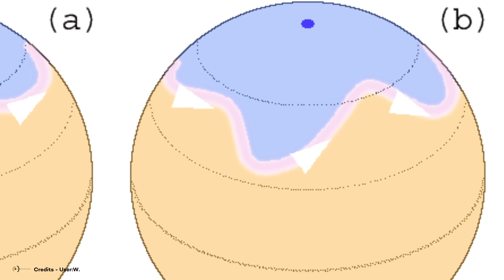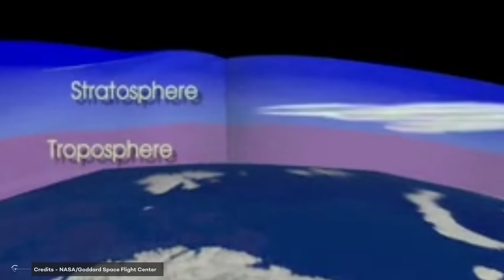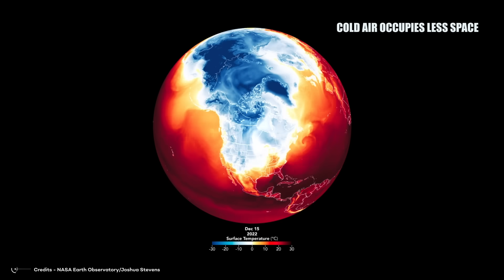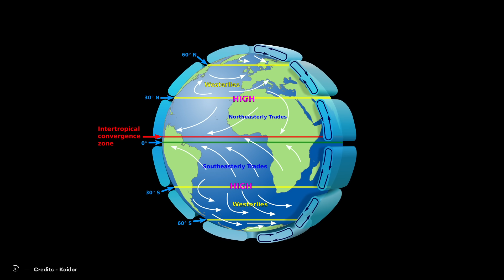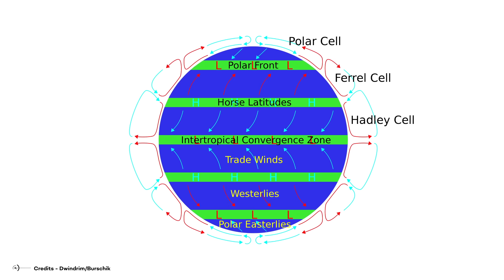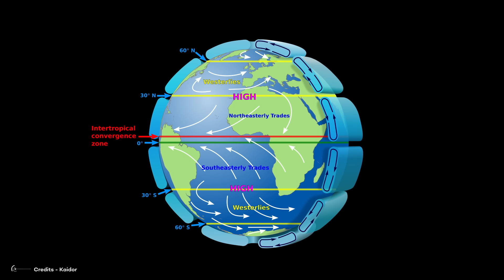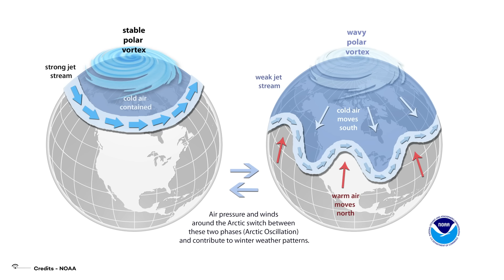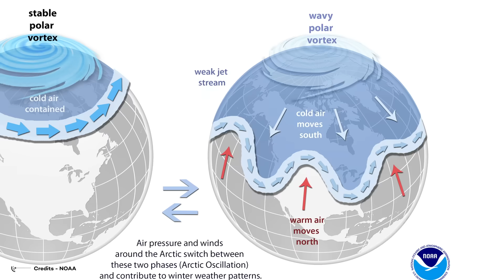The Polar Vortex That Will Determine The Fate Of The Earth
The north and south poles of the Earth are two enigmatic places full of great mysteries; in these areas of the planet, there are meteorological phenomena that do not occur anywhere else, and although it sounds like a conspiracy theory or science fiction movie, at the poles of the Earth there are two huge, icy menace walls that protect us from an ice threat that has claimed many lives throughout human history.
But don't worry, before you start imagining huge walls of ice and giant creatures that threaten the human race, you should know that we are not talking about a wall of ice but rather an invisible wall of air, and by threats, we don't mean referring to creatures but incredible atmospheric phenomena.
Do you want to know what this invisible wall is and what atmospheric phenomena we are discussing? Join us to find out!
The threat of ice, the polar vortex
The threat that we talked about at the beginning of this video is an atmospheric phenomenon called "Polar Vortex, "this is a large-scale persistent cyclone that is located in the polar areas of the Earth, and it is one of the most terrifying, must be treated with respect because throughout history they have claimed many lives.
There are two polar vortices, one in the north and one in the south.
The Antarctic polar vortex is more pronounced and persistent than the Arctic vortex; This is because the distribution of land masses in high latitudes in the Northern Hemisphere leads to an increase in Rossby waves that help break the vortex and cause it to move out of the regions where it is normally found. In contrast, the vortex remains less affected in the southern hemisphere because it is concentrated almost entirely over Antarctica.
Rossby atmospheric waves are produced by the conservation of vortex power and are influenced by the Coriolis force and the pressure gradient. Earth's rotation causes fluids like the atmosphere to rotate to the right as they move in the Northern Hemisphere and to the left in the Southern Hemisphere, this is the Coriolis force.

Polar Night Jet
Also known as Jet Strem or Jet Currents, these are fast-flowing air currents very close to the poles and are the invisible walls protecting us from polar vortices.
Jet streams can start, stop, split into two or more parts, combine into a single stream, or flow in multiple directions, including opposite the direction of the rest of the jet.

The threat is always there
Although jet streams keep us safe from polar vortices, it is now beginning to be observed that polar vortices often break up and leave their regions, especially in the northern hemisphere, which is where the vortex is not Uniform.

Video Chapters:
00:00 Intro
01:07 The threat of ice, the polar vortex
07:10 Polar Night Jet
11:01 The threat is always there